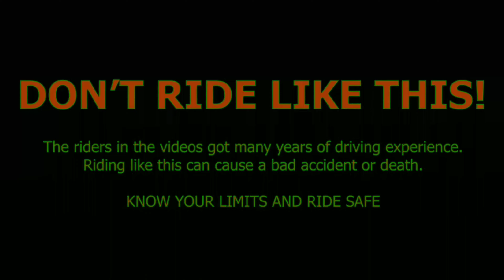Cyclist Go Crazy Fast on Downhill 75km+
Yhellow Bruuhs!! Welcome again to another ride , those like always awkward things happened... I found a group of cyclist going and pushing hard on Downhill, maximum respect... enjoy bruhs